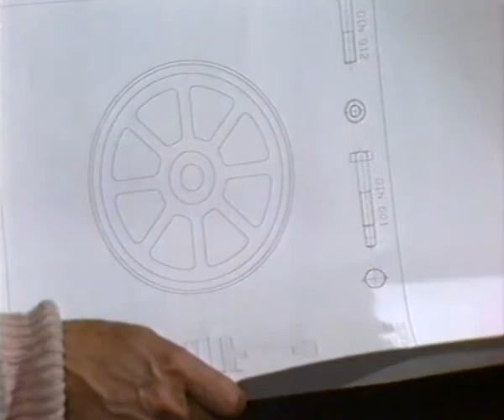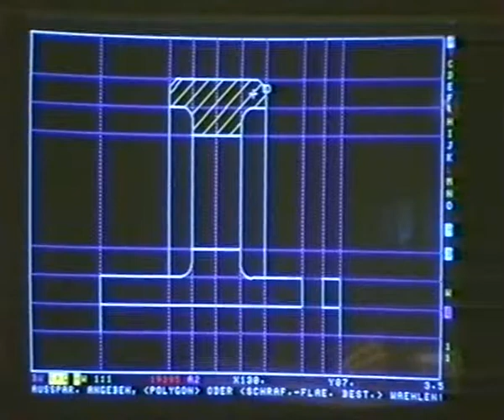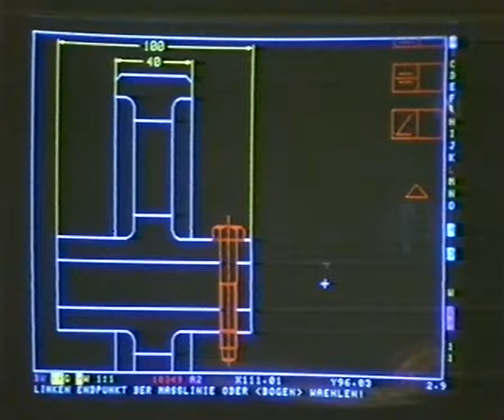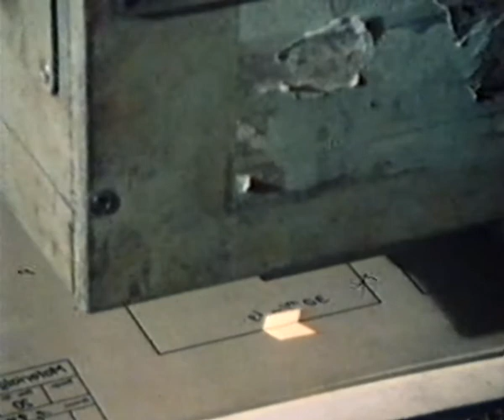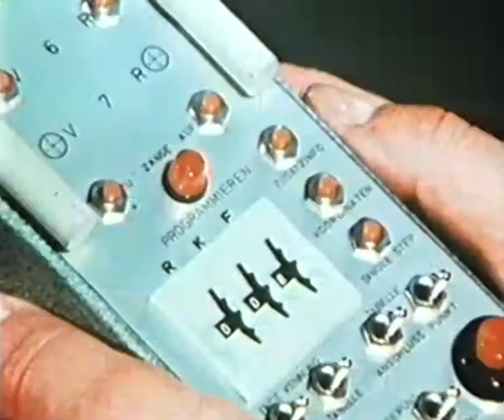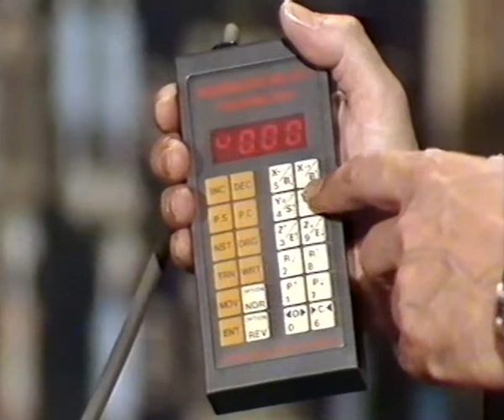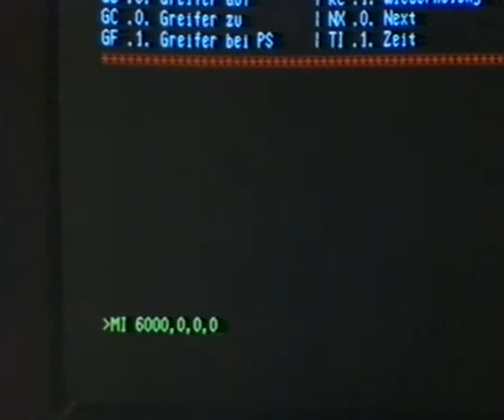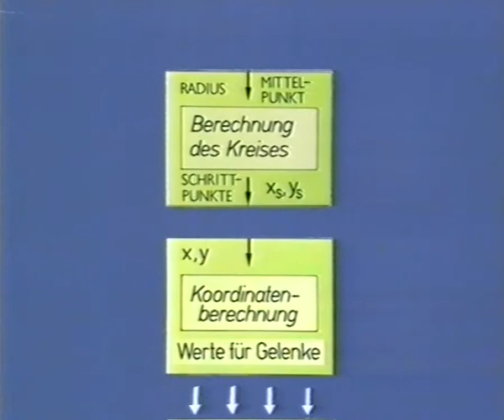ZDF 01.10.1984 - Microprozessor/Microcomputer - Folge 2 - Computer in der Produktion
Quelle:
Zu sehen ist Folge 2 der damals neuartigen 13 teiligen Computerreihe im ZDF mit dem Titel "Computer in der Produktion".
Die ersten 2 Minuten fehlen, da wurde damals der Rekorder etwas zu spät gestartet ;)